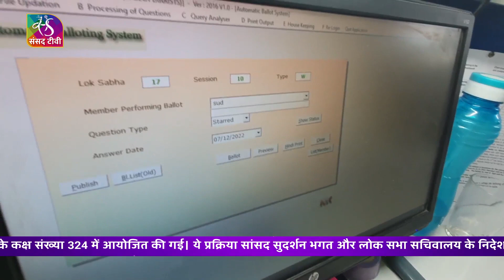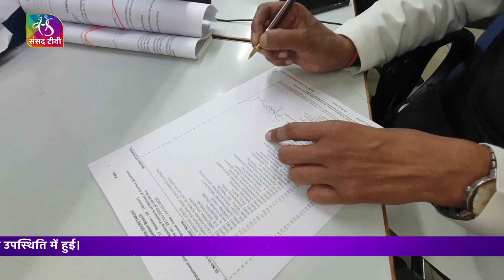लोक सभा बैलेट प्रक्रिया प्रश्नकाल | 25 November, 2022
संसद के शीतकालीन सत्र में 13 दिसंबर 2022  को लोक सभा की बैठक के लिए प्रश्नों के चुनाव हेतु कंप्यूटरीकृत बैलेट की प्रक्रिया 25 नवंबर 2022 को संसद भवन परिसर के संसदीय सौध के कक्ष संख्या 324 में आयोजित की गई। ये प्रक्रिया सांसद सुदर्शन भगत और लोक सभा सचिवालय के निदेशक नवल किशोर वर्मा की उपस्थिति में हुई।

Producer: Archana Mishra